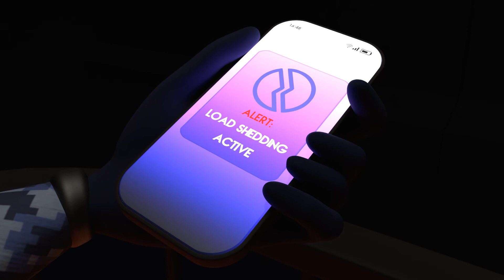Viacom Heritage Day Animation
Our 4th Year and Honours Students were tasked with creating short animated features to demonstrate what Heritage Day means to them. They were allowed to use any medium of animation, with the goal to have the work shown on Comedy Central, MTV Base and Nickelodeon. This video was one of the winners.

Load Shedded! was created by Gareth Chadwick.